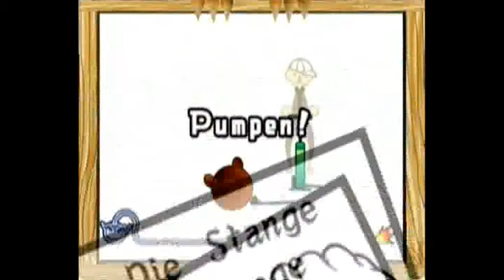Gonis und AtoO moven smooth | Let's Play Together | Wario Ware Smooth Moves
Ein weiteres Let's Play Together mit AtoO! Diesmal wieder ein topaktuelles Spiel. Nach einer Runde Dart, battlen sich Gonis und AtoO in verschiedenen Minispielen.

Alle Let's Play Together neben Gonis und AtoO moven smooth | Let's Play Together | Wario Ware Smooth Moves